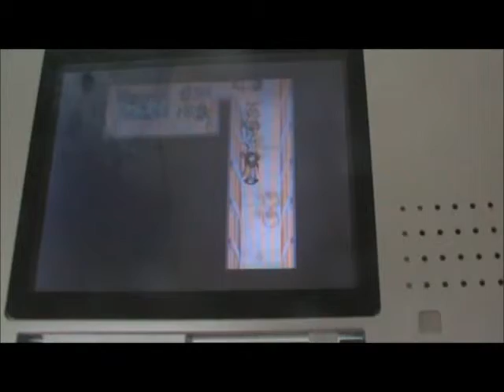Let's Play Golden Sun TLA episode 19 Pirates on my ship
The boss battle continues in a very weird matter and then we have another long cut scene.